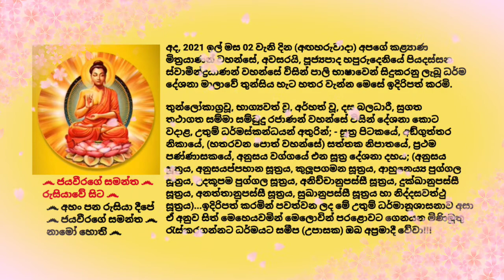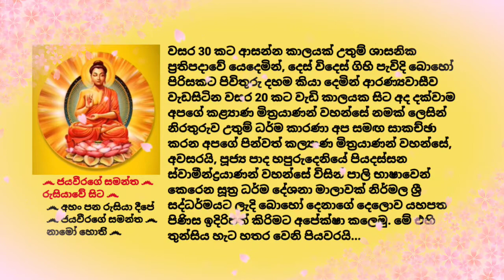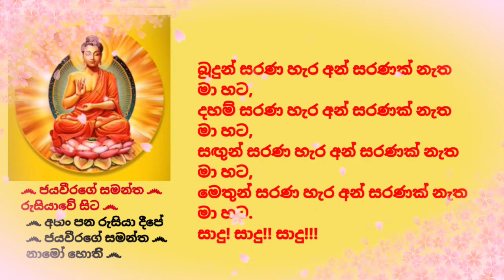Dhma sermons in Pali - 364, පූජ්‍යපාද හපුරුදෙනියේ පියදස්සන ස්වාමීන් වහන්සේ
"බුද්ධ ජයන්ති ත්‍රිපිටක ග්‍රන්ථ මාලාවේ සූත්‍ර පිටකයට අයත් සුපිරිසිදු බුදු වදන් පාළි භාෂාවෙන්"...364 Dhamma sermons in Pali

(Suthra Pitaka, AN, Satthaka nipatho, Patamapannasako, Anusaya waggo 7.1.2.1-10.)

වසර 30 කට ආසන්න කාලයක් උතුම් ශාසනික ප්‍රතිපදාවේ යෙදෙමින්, දෙස් විදෙස් ගිහි පැවිදි බොහෝ පිරිසකට පිවිතුරු දහම කියා දෙමින් ආරණ්‍යවාසීව වැඩසිටින වසර 20 කට වැඩි කාලයක සිට අද දක්වාම අපගේ කළ්‍යාණ මිත්‍රයාණන් වහන්සේ නමක් ලෙසින් නිරතුරුව උතුම් ධර්ම කාරණා අප සමඟ සාකච්ඡා කරන අපගේ පින්වත් කල්‍යාණ මිත්‍රයාණන් වහන්සේ, අවසරයි, පූජ්‍ය පාද හපුරුදෙනියේ පියදස්සන ස්වාමීන්ද්‍රයාණන් වහන්සේ විසින් පාලි භාෂාවෙන් කෙරෙන සූත්‍ර ධර්ම දේශනා මාලාවක් නිර්මල ශ්‍රී සද්ධර්මයට ලැදි බොහෝ දෙනාගේ දෙලොව යහපත පිණිස ඉදිරිපත් කිරිමට අපේක්ෂා කලෙමු. මේ එහි තුන්සිය හැට හතර වෙනි පියවරයි...

අද, 2021 ඉල් මස 02 වැනි දින (අඟහරුවාදා) අපගේ කළ්‍යාණ මිත්‍රයාණන් වහන්සේ, අවසරයි, පූජ්‍යපාද හපුරුදෙනියේ පියදස්සන ස්වාමීන්ද්‍රයාණන් වහන්සේ විසින් පාලි භාෂාවෙන් සිදුකරනු ලැබූ ධර්ම දේශනා මාලාවේ තුන්සිය හැට හතර වැන්න මෙසේ ඉදිරිපත් කරමි.